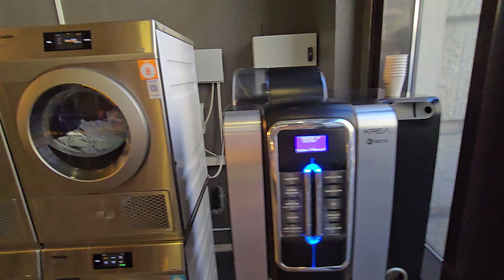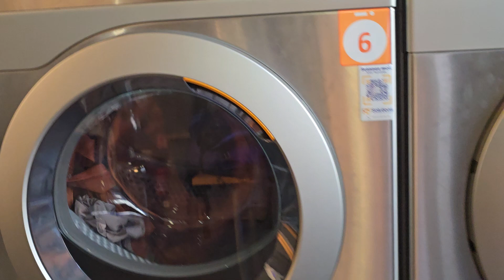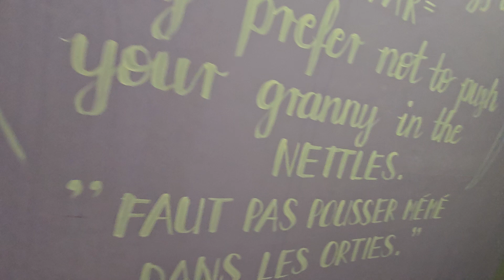배드버그물린 파리 호스텔 이름 공개!!!!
배드버그물린 곳 재대로 박멸안하고 그냥 다음사람 받는거 같아요!!
싼게 비지떡

근데 위치랑 가격이 너무 조아서 포기하기 어려움. ㅜㅜ

세인트 크리스토퍼 인 파리 - 가르 뒤 노드
St Christopher's Inn

5 Rue de Dunkerque, 75010 Paris, 프랑스